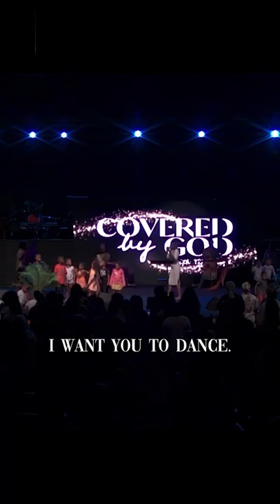ROAR!!! - Prophetess Tiphani